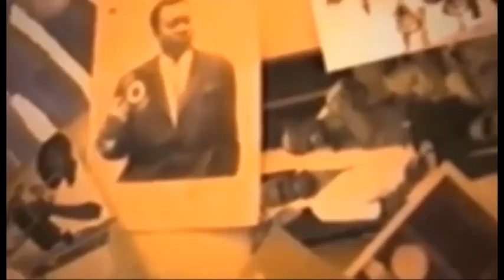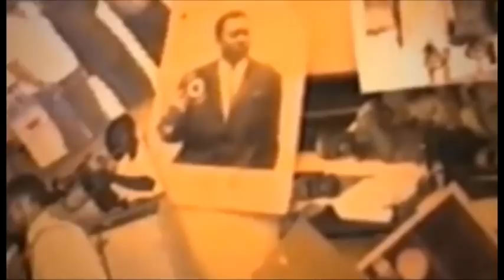AFFAIRE YA SAM KAZADI EYINDELI BA INTERNOTE BOYOKA VERITE BAKANGELI YE NA MAWA